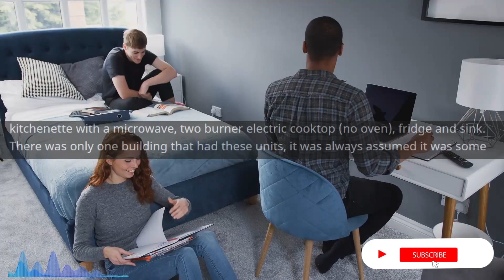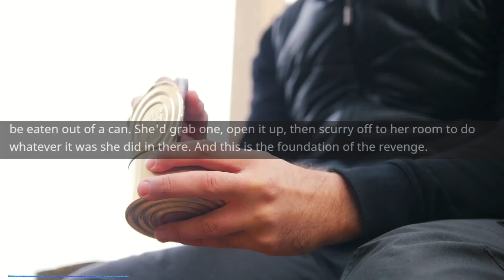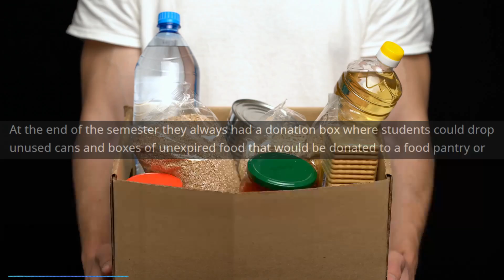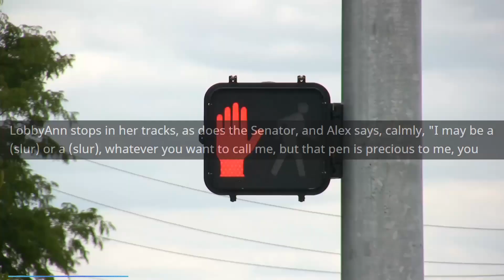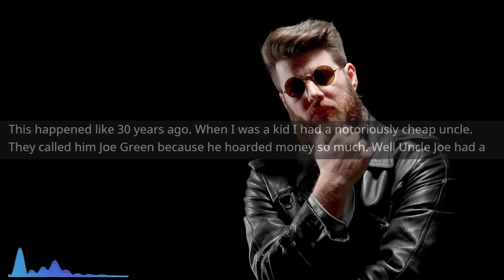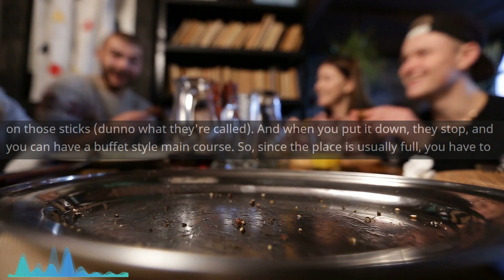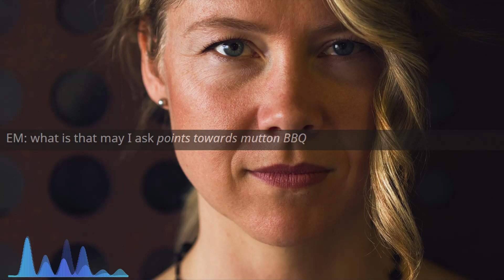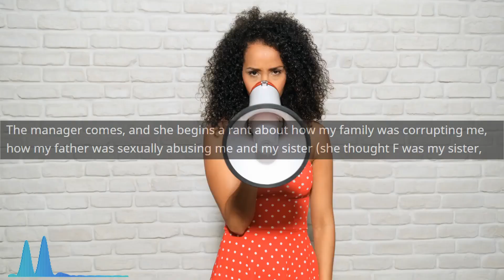r/EntitledParents - You Won't BELIEVE What she said...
Main Music -

OUTRO -